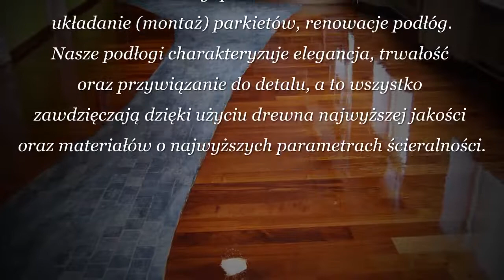cyklinowanie Olsztyn, układanie parkietu Olsztyn, renowacja parkietu Olsztyn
OFERTA:
    Renowacja Parkietu ( Cyklinowanie, Szpachlowanie,  polerowanie, podkład, 2x lakier )
    Cyklinowanie
    Szpachlowanie
    Polerowanie
    Lakierowanie, Olejowanie
    Koloryzowanie podlogi
    Układanie deski ,parkietu, mozaiki
    Montaż paneli, deski barlineckiej
    Montaż listew i cokołów
    Renowacja listew i cokołów
    Renowacja schodow
    Renowacja parapetow drewnianych
    Przekładanie parkietu

Ładny Parkiet Łukasz Owczarek - Olsztyn
Ul. Gałczyńskiego 27
10-089 Olsztyn
woj. warmińsko-mazurskie